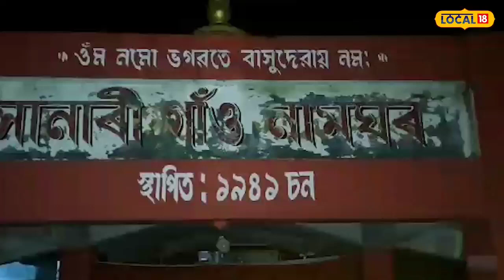Assam News : ভাদ মাহৰ প্ৰথম প্ৰহৰতে গোপিনীৰ নাম প্ৰসংগৰে মুখৰিত Teok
Assam News | ভাদ মাহৰ প্ৰথম প্ৰহৰতে গোপিনীৰ নাম প্ৰসংগৰে মুখৰিত টীয়ক । অসমীয়াৰ ঐতিহ্য পৰম্পৰা ধৰি ৰাখি ভাদমহীয়া পুৱাৰ প্ৰসংগত ব্যস্ত এজাক গোপিনী।